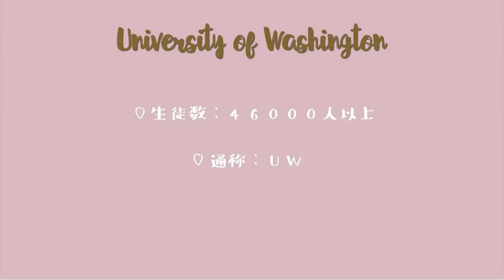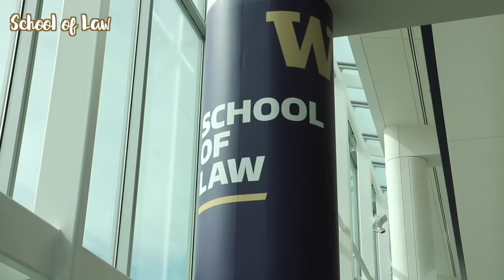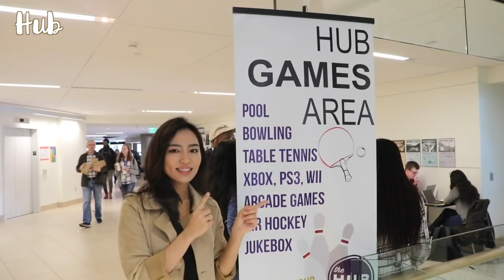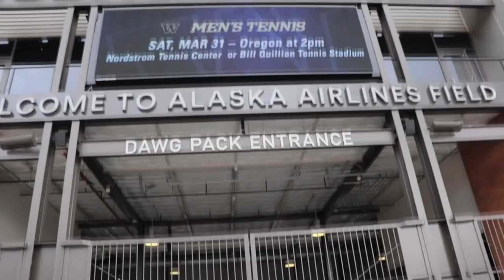ワシントン大学キャンパスツアー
↑来年の春、大学を卒業予定で、私自身そろそろ身の振り方を決めていく時期だったので、留学後どうするのかについて話しています。もしよければ見ていってください！

アメリカ、シアトルのUniversity of Washingtonで正規留学（２０１９年卒業予定）をしていてジャーナリズムを学んでいます！